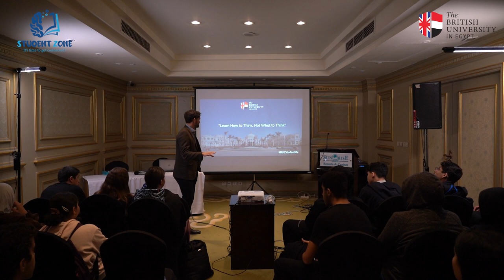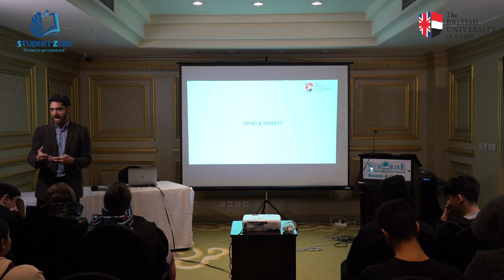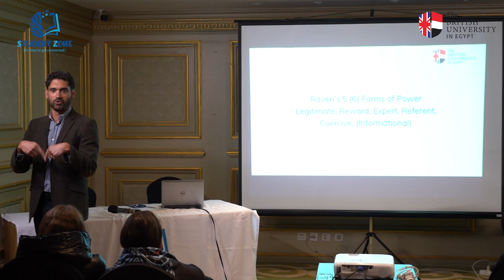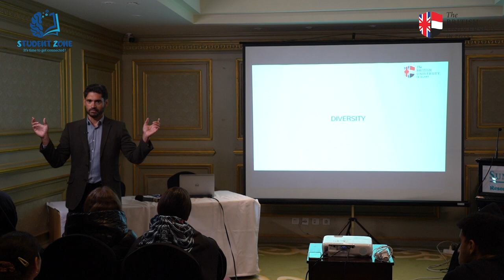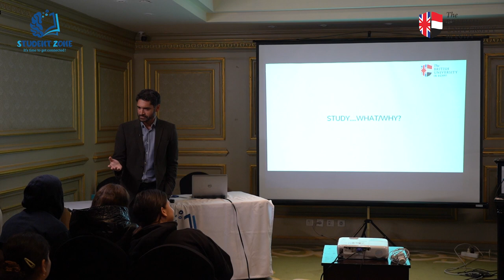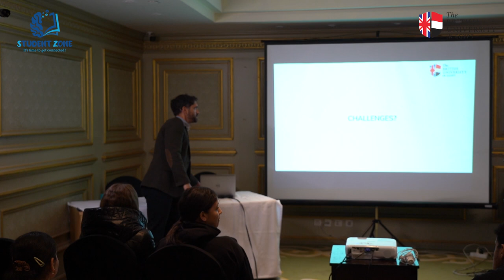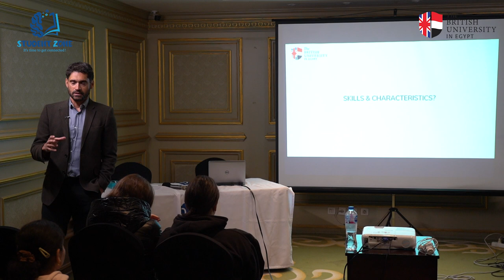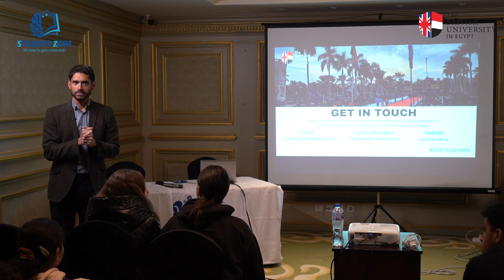Influence - Open Your Eyes!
By: Professor James Holness, Executive Director of Recruitment & Partnerships - The British University in Egypt.